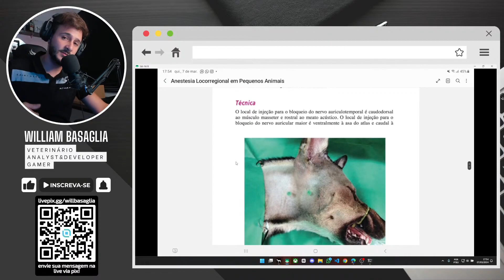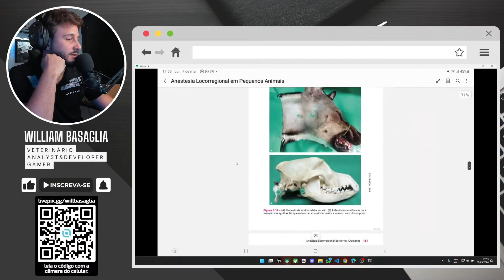AURICULOTEMPORAL E AURICULAR MAIOR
Bloqueio para cirurgias auriculares.